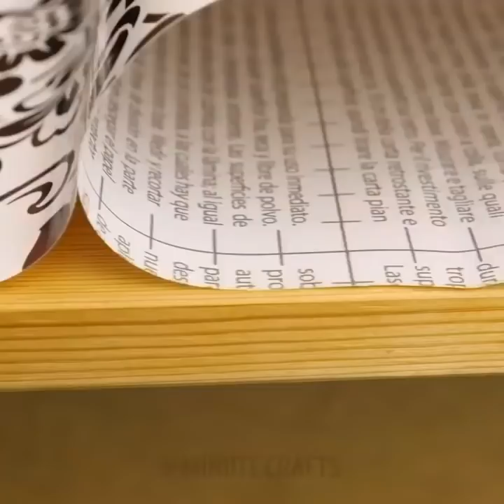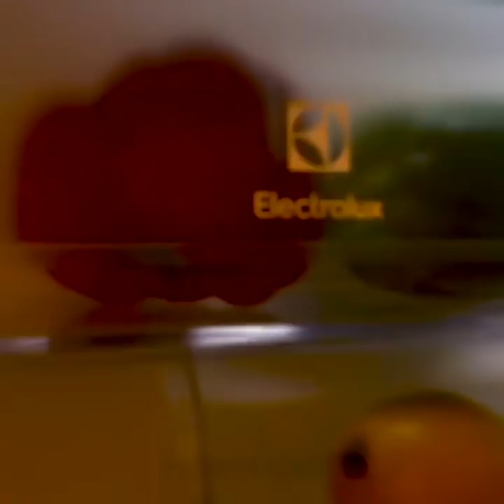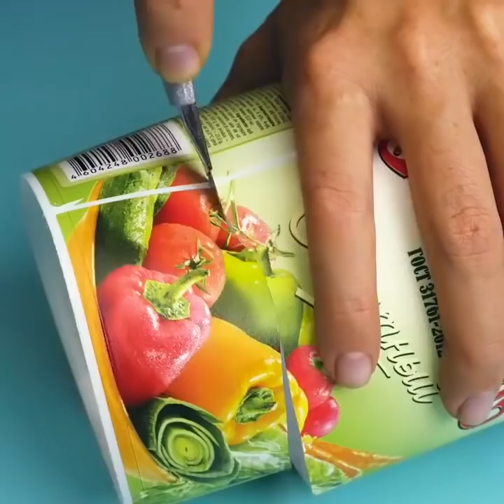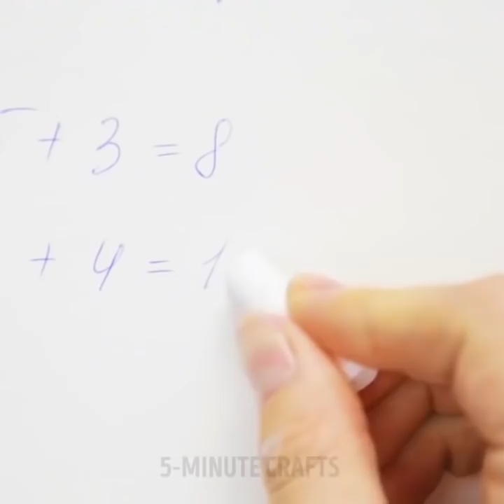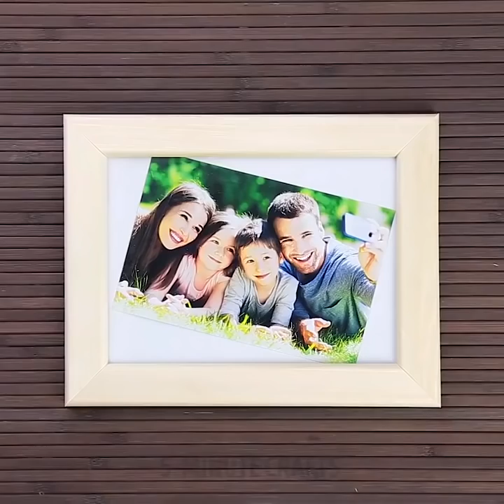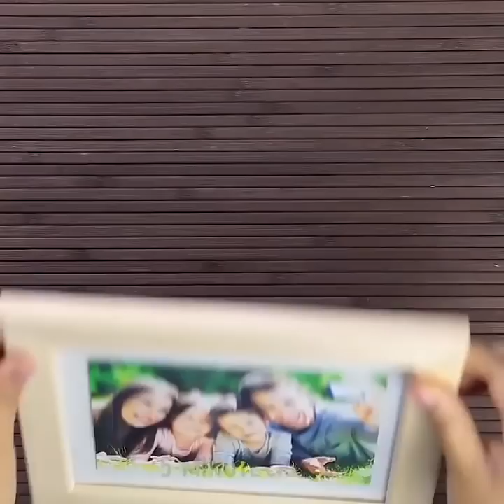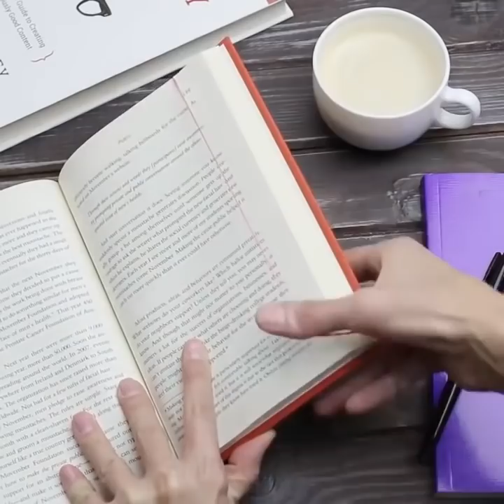30個拯救家具的小妙招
躲避囚禁

根據Piper Kerman在監獄中的經歷，“Orange Is the New Black”為女性囚犯展示了不少技巧，例如使用maxi墊清潔你的細胞，作為臨時拖鞋或外科口罩。

一些更有趣的技巧是美容相關的（也許是為了那些監獄訪問而保存）：使用Kool-Aid作為臨時染髮劑或與凡士林混合作為口紅;咖啡作為眼影或面膜;衛生紙捲髮捲發;彩色鉛筆作為眼線筆（哎喲！）。

根據以前的囚犯經歷，你可以將一片麵包包在紙上並將其粘在熱水管上五分鐘，從而製作監獄吐司。它還表明你可以將衛生紙變成各種各樣的烤箱：

將TP捲成圓柱體，在末端折疊，並點燃，使其從內向外燃燒。這減緩了它並加劇了熱量。囚犯將未煮熟的食物放在火焰上方，瞧，你可以隨心所欲地將其煮熟。

讓任何味道更好

談到食物，聰明的監獄食譜和烹飪技巧可能構成了自己的整個職位。當我在推特上向人們詢問他們從監獄中獲得的生活黑客時，許多人回答了食物問題。

以下是一些提示：

煮飯時用蘋果汁代替水，增加風味，快速，實惠，容易。

使用粉碎的奧利奧餅乾和使用馬克杯或小容器的牛奶在微波爐中製作蛋糕。

您可以將Ramen放入塑料袋中，裝入熱水並用毛巾包裹幾分鐘。

拉麵麵包和迷你袋Cheetos。這些用於製作人們稱之為監獄捲餅的東西。基本上吃了Cheetos的一半袋子，將其餘的袋子壓在袋子裡，將一半的拉麵麵包和一點熱水加到袋子裡，搖一搖，把它折疊起來。讓它坐5-7分鐘。當你撕開袋子時，你會有一個小的Cheeto-cheesy麵條捲餅形狀的東西。人們這樣做是因為你沒有在監獄裡得到碗。奇怪的是，如果拉麵是你生活的一部分，你需要改變口味，它有點美味。

所有這些都可以為宿舍居民和食物資金非常低或者懶惰的人們派上用場。請享用！

戳：

4:26完美的橢圓形

6:07捲髮器作為捲髮器

7:06監獄晚餐

10:55粉碎的指甲用於粉碎指甲

5分鐘工藝品的官方漢語頻道